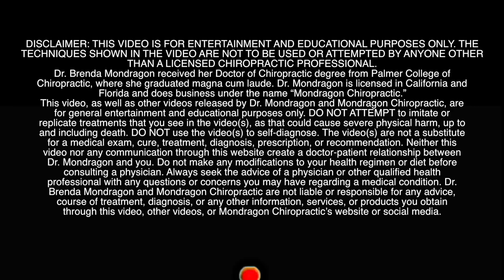Moving NERVES THROUGH the SKIN!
Releasing Pressure - Decompressing the Body - Relaxing Therapy
Full Relaxation
Dr. Brenda Mondragon, DC
Orlando, FL